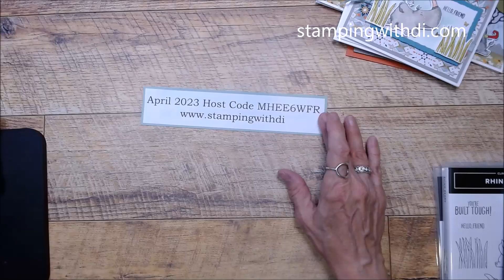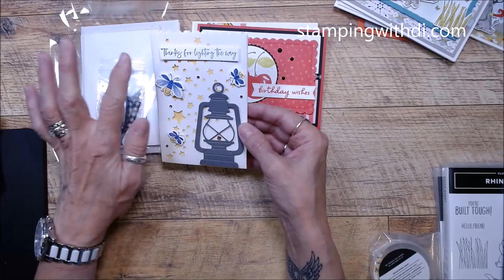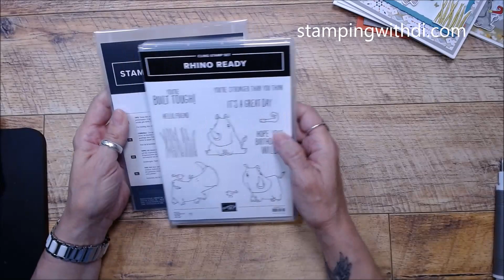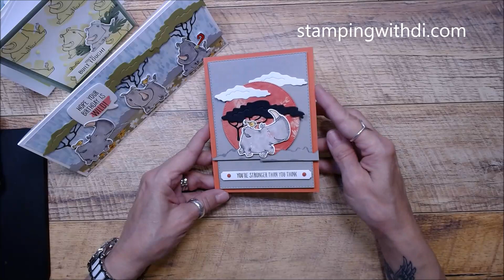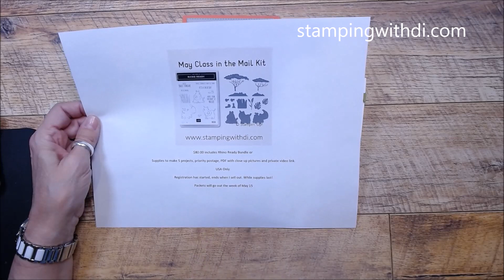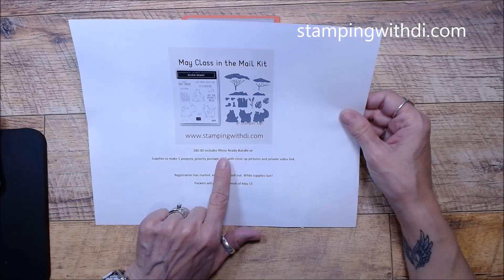🆕️May Class in the Mail Kit - Rhino Ready Bundle - Teach Me Tuesdays Episode 174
Join me, Diana Gibbs a Stampin' Up! Demonstrator from stampingwithdi.com as I share the cards for my May Class in the Mail Kit...this class is almost sold out!